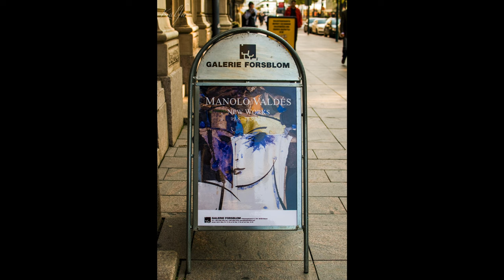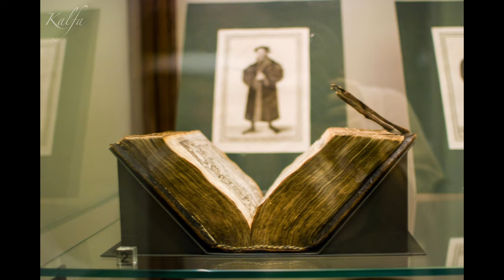Helsinki, FINLAND (SUOMI) | PHOTO SLIDESHOW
Helsinki is the capital, largest and most populous city in Finland. Located on the shore of the Gulf of Finland, it is the seat of the Uusimaa region in southern Finland and has a population of 674,963. The city's urban area has a population of 1,360,075, making it by far the most populous urban area in Finland and the country's most important centre for politics, education, finance, culture and research.

Helsinki has one of the highest standards of urban living in the world. In 2011, the British magazine Monocle ranked Helsinki as the world's most liveable city in its liveable cities index. In the Economist Intelligence Unit's 2016 liveability survey, Helsinki ranked ninth out of 140 cities. In July 2021, the American magazine Time named Helsinki as one of the world's greatest places in 2021, as a city that "can grow into a burgeoning cultural nest in the future" and that is already known as an environmental pioneer in the world. In an international Cities of Choice survey conducted in 2021 by the Boston Consulting Group and the BCG Henderson Institute, Helsinki was ranked the third best city in the world to live in, with London and New York City coming in first and second. In the Condé Nast Traveler magazine's 2023 Readers' Choice Awards, Helsinki was ranked 4th as the friendliest cities in Europe. Helsinki, along with Rovaniemi in Lapland, is also one of Finland's most important tourist cities. Due to the large number of sea passengers per year, Helsinki is classified as a major port city.